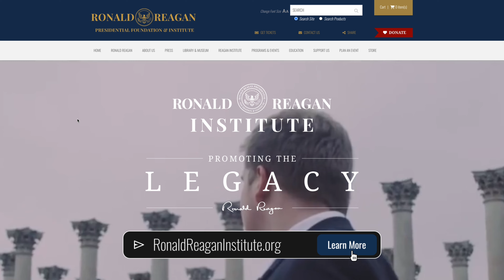America’s Cold Warrior with Dr. James Graham Wilson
On this episode of Rendezvous With History, Reagan Institute Director of Scholarly Initiatives Dr. Anthony Eames sits down with Dr. James Graham Wilson who serves as a Supervisory Historian at the U.S. Department of State. They discuss Dr. Wilson’s new book entitled, “America’s Cold Warrior: Paul Nitze and National Security from Roosevelt to Reagan.” The discussion focuses on Nitze’s work with President Reagan during the nuclear treaty discussions of the 1980's.

Table Of Contents:
0:00 Why Paul Nitze?
9:00 Scientist, Economist, Historian?
16:59 Roundly Rejected
23:19 Influence & Insecurities
29:53 The Ultimate Climb
35:35 Kennedy & Cuba
42:10 Peace Through Strength
49:31 Competing Priorities
45:28 Hints for History